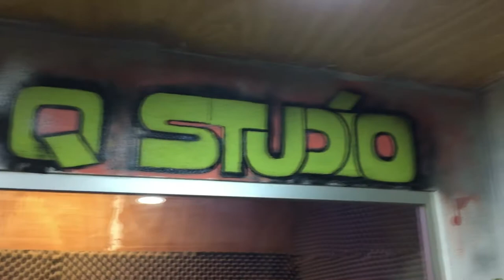Okete - Bad Blood (Freestyle Video) Brought to you by SleepLessGvng